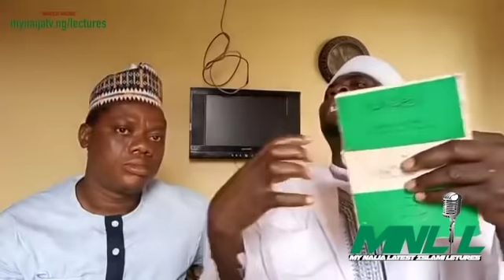ITAN ILEKEWU ALHAJI AGBA - As-sheikh Al-imam Abubakar Hassan Muhammad Raji Elehoro Al-adabiy.